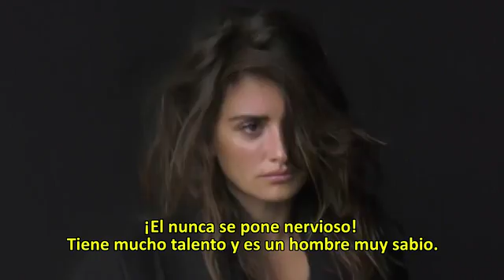Penelope dice que nos enseña su alma en el calendario Pirelli de este año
Penélope Cruz se ha puesto en las manos del fotógrafo Peter Lindbergh para el calendario Pirelli de este año. Sencilla, relajada y muy natural la actriz ha aguantado horas de iluminación y retoques de maquillaje para una sesión muy especial.
"Es muy dulce muy respetuoso con todo los departamentos. Si quiere hablarte te habla a ti a solas y tiene ese ritmo  que es muy relajante. ¡El nunca se pone nervioso! Tiene mucho talento y es un hombre muy sabio".
Con abrigo negro oversize y piernas al aire, Penélope ha mostrado su lado mas sensual en un calendario que pretende liberar a las mujeres de la perfección y los ideales de belleza.
"Él sabe como iluminar a una mujer. Puedes ver la piel, los ojos, la persona, casi hasta un poquito del alma".
Dice que posar ante Peter ha sido mágico porque se enfrentaba ante algo desconocido. Algo que afirma, necesita como una adicción para todo lo que hace. Una Penélope sin apenas maquillaje que ha desnudado su alma en el polémico calendario, como lo han hecho otras trece estrellas de Hollywood.